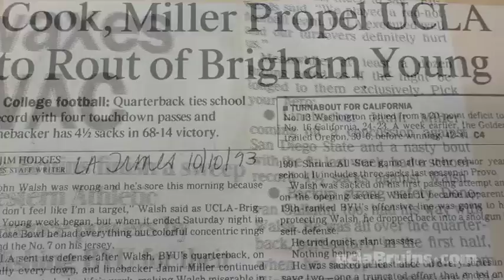Jamir Miller Returns to UCLA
Bruin All American and NFL Pro Bowler returns to the Rose Bowl as honorary captain.